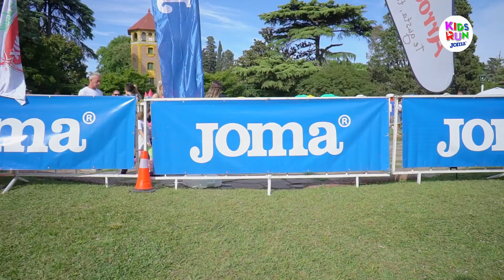Maratón Kids Run (2019) | Highlights | MS Audiovisual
Cobertura Oficial Audiovisual por tierra y aire de la maratón KIDS RUN, realizada el 8 de Diciembre en Club Los Cedros.|| Mail: / Cel: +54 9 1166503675